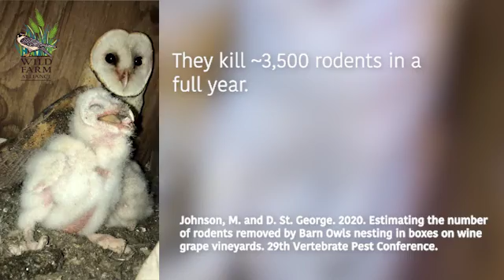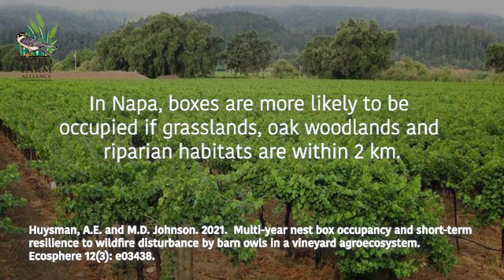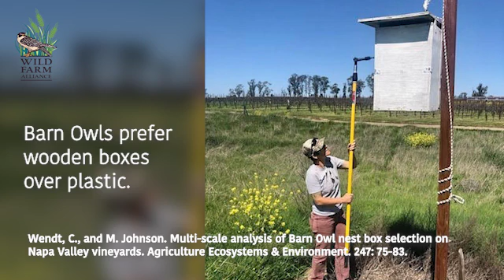Barn Owls, Boxes and Biodiversity: Keeping Rodents in Check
Ivo Jeramaz of Grgich Hills Estate Winery in Rutherford, California understands the crucial role biodiversity plays in growing wine grapes. For him it is all about the balance. Rather than eradicate all pests, he seeks to keep them in check with the use of Barn Owl and songbird boxes. He also keeps the ground covered in between vine rows, mowing cover crops rather than tilling, leaving roots other than vines for pest voles to eat. These practices fill the farm with an orchestra of sounds from birds, bees and other wildlife.

Dr. Matt Johnson of Humboldt State University has been studying Barn Owls for years. His work is helping farmers understand what kind of boxes they prefer, how natural areas influence nest box occupancy, and how they eat large numbers of rodents. He also promotes the idea of reciprocity between birds and farmers. When farmers put up nest boxes, they are doing something really great for the birds. In return, the birds do important pest control work for the farmers. Matt sees this exchange and appreciation as a way to address a fundamental question in ecology - what is our relationship with nature and how do we create more of these win-win moments.